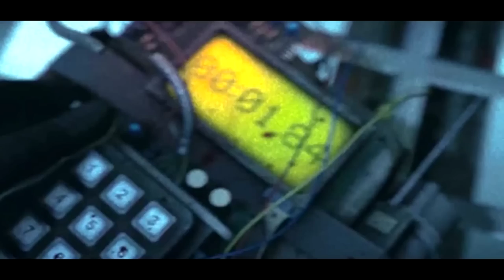VLOG ● Рыбалка на Старобешево с ночевкой! Ловля карася ● Донецк 2019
Выбрались на летнюю рыбалку в кайф половить рыбу, поехали на Старобешево (рыбалка с ночевкой), но в итоге Улова года так и не увидели! Впоймал лягушку и всё)
Пожарили немного шашлыков, провели время на природе отлично!

С Вас как всегда любой адекватный комментарий под этим видео!)